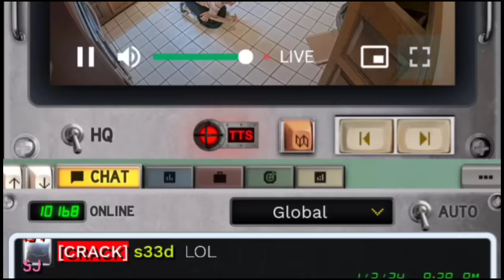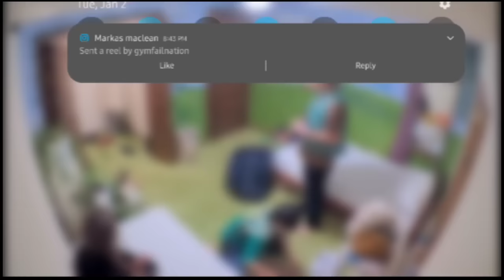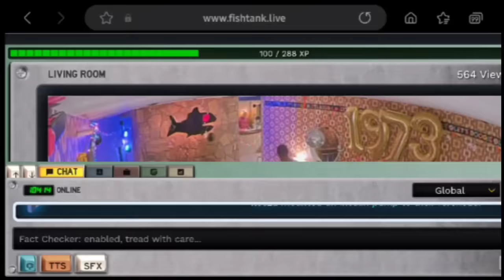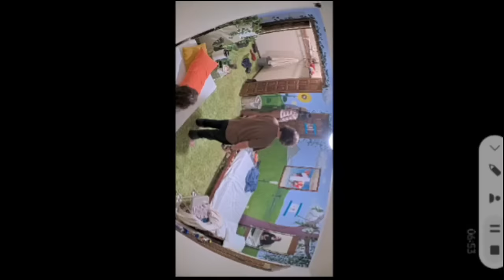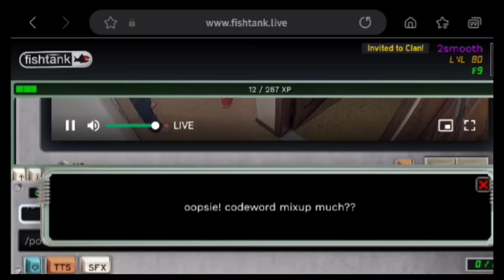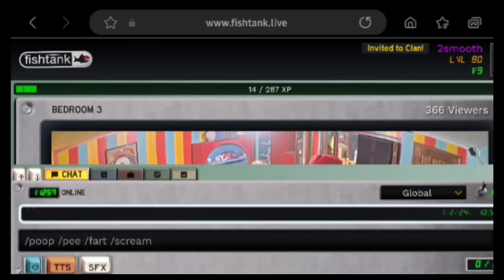Fishtank Live Season 2: Day 16 - Full Jimmy Psyop (Mostly) - Jimmy Breaks +Hilarious TTS & More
Fishtank Season 2 Day 16. Full Jimmy psyop minus the attic scene (would not load for some reason). Jimmy gets broken by the tank. Also hilarious TTS and yoga.